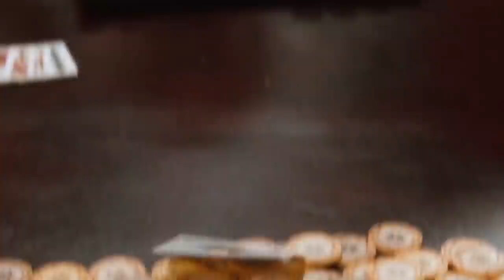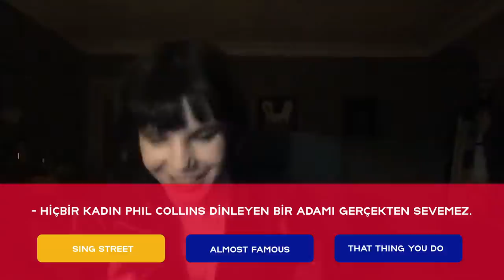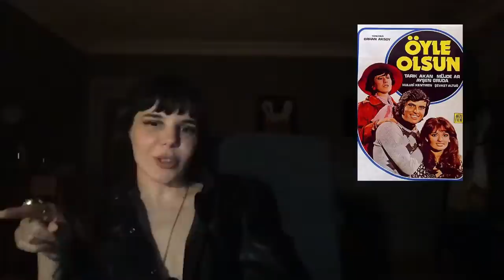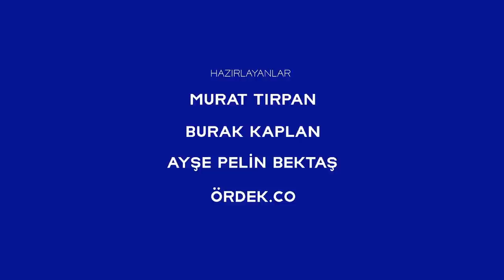Gaye Su Akyol | Neydi O Film Özel #7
Neydi O Film? 'Özel' serisinin yeni konuğu "Develerle Yaşıyorum", "Hologram İmparatorluğu" ve "İstikrarlı Hayal Hakikattir" gibi harikulade albümleriyle tanıdığımız; sesine ve müziğine Iggy Pop'un bile kayıtsız kalamadığı Gaye Su Akyol oluyor. Akyol ile sinemadaki en büyük pişmanlığından, yıllara yayılan Back to Future tutkusundan, Tarantino'nun alternatif tarih girişimlerinden ve Phil Collins dinlemeyi seven erkeklerden konuştuğumuz bu eğlenceli program sinefilliğinizi test etmeniz ve defalarca izlemeniz için huzurlarınızda...